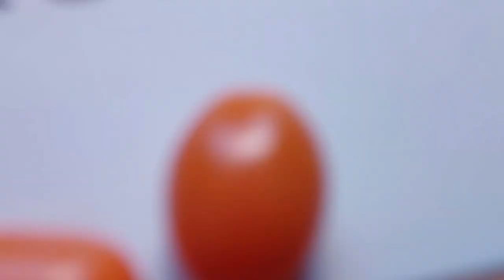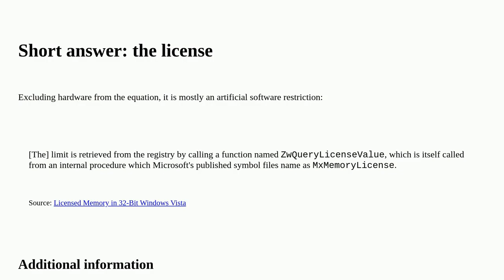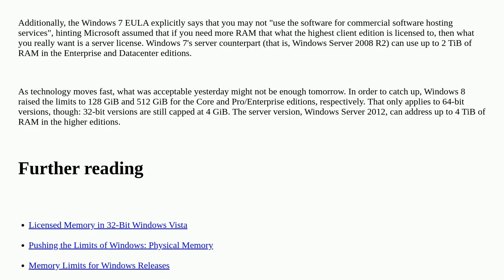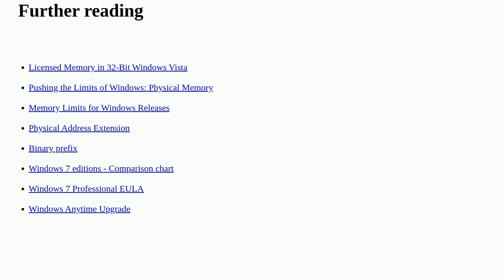What limits Windows 7 x64 machines to =192GB RAM?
A special thanks goes out to the community

  memory restrictions windows-7 comparison